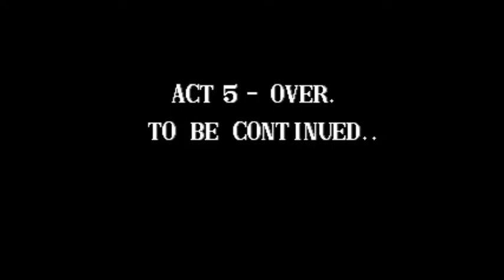COMBATRIBES ARCADE FULL PLAYTHROUGH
This is the arcade version of the Combatribes. Released in June of 1990, this game is brutal tough. I played through it with default settings and it still took me over 30 credits to beat the game. I love the feel of the old arcade games like this one even though they are tough.